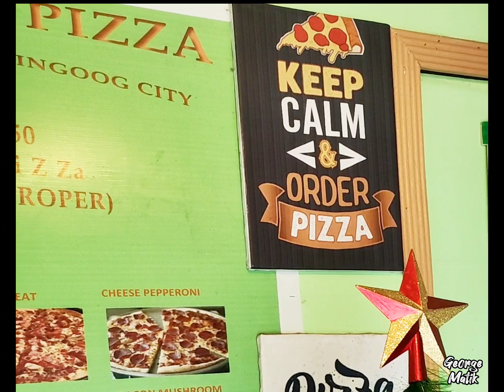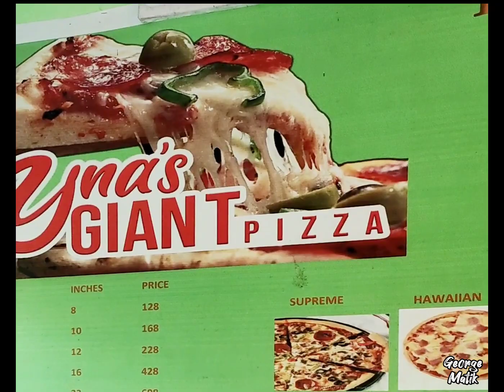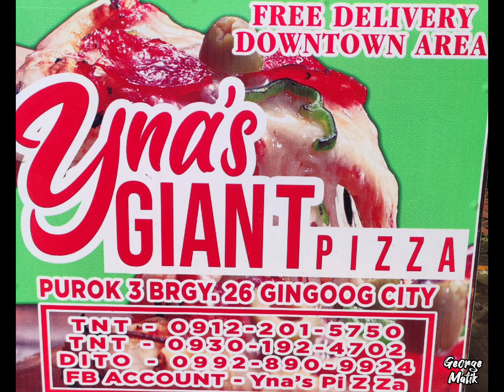Giant Pizza.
Biggest Pizza in Gingoog City.